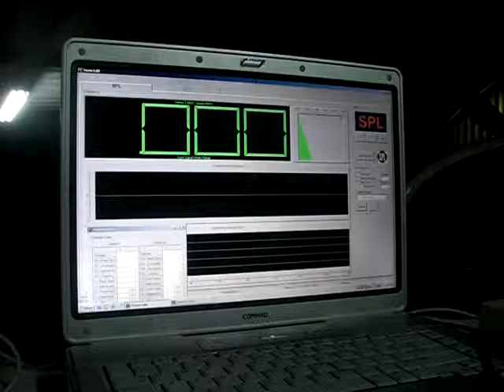EL CARSHOW 2008 PART 1 782